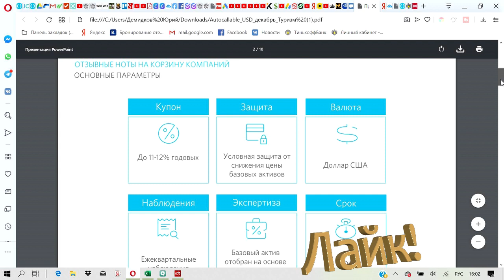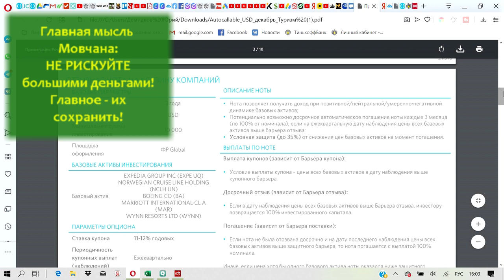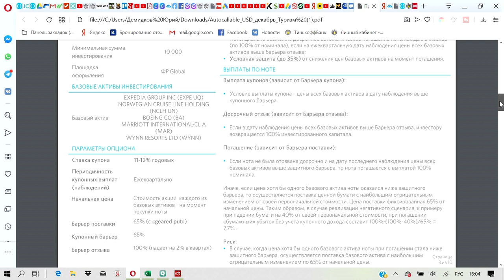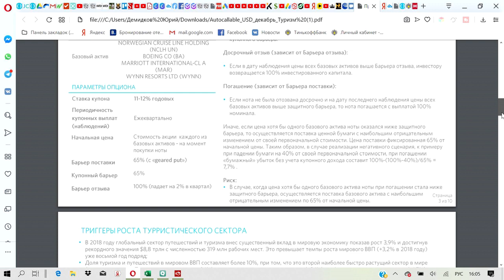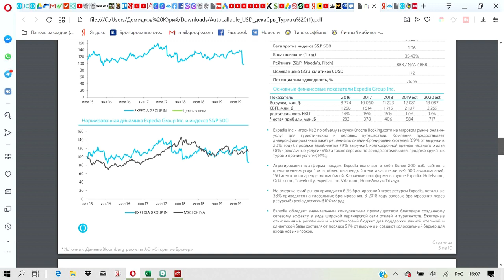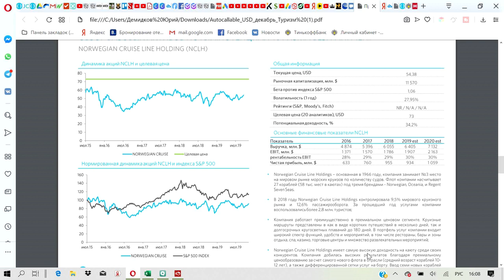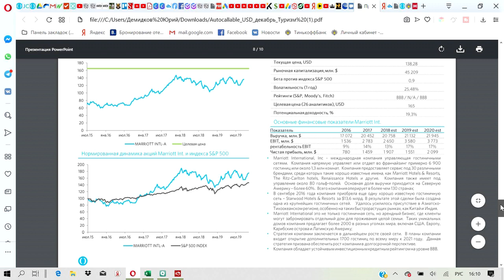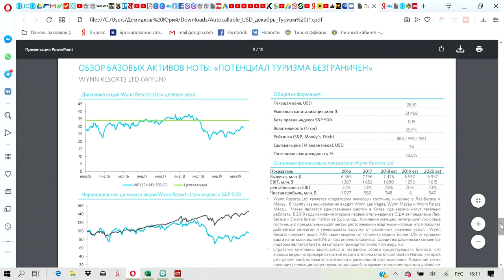Новая нота Geared Put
Для квалифицированных инвесторов новая нота Geared Put с очень привлекательными, на мой взгляд, условиями: ежеквартальные наблюдения, 3 года, купонный барьер 65% от начальной цены, барьер отзыва понижается каждый квартал на 2%, Geared Pet на уровне 65% от начальной цены. Подробности в видео.